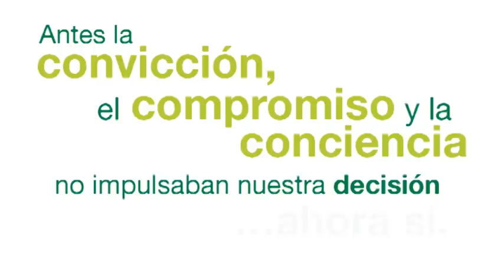MOCKUS SÍ (Versión 2) - Antanas Mockus Presidente 2010 - 2014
Nos cansamos del negativismo y los ataques sin fundamentos. Lo que tenemos e smucho mejor que eso. Por esa razón este 30 de Mayo, todos diremos MOCKUS SÍ.

Compartan este video con todos sus contactos, vamos a ganar, pero limpiamente.

Todos a Votar Verde este Domingo. Recuerden buscar su mesa de votación, los que no la saben, ; madrugar un poco para votar más rápido y no correr el riesgo de no poder hacerlo, ¡no olviden la cédula!, y por último, pero MUY importante, ese día no se permite nada de publicidad, así que no podemos llevar ni camisetas, ni botones, ni manillas, ni NADA que apoye directamente a Antanas o al Partido Verde, aunque sí podemos ponernos ropa color verde.